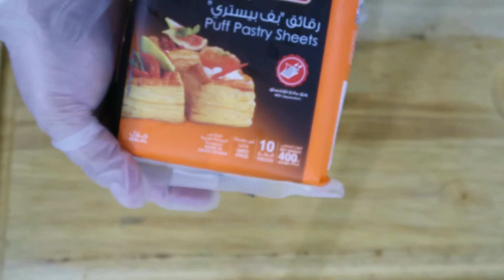بيف باستري مع الفراولة و الشكولاته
بيف باستري مع الفروراله و الشكولاته